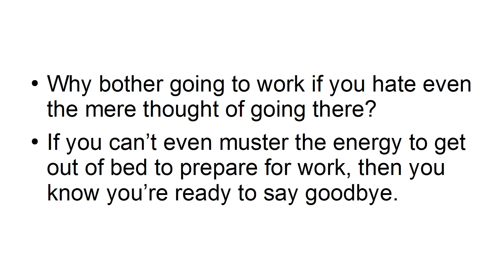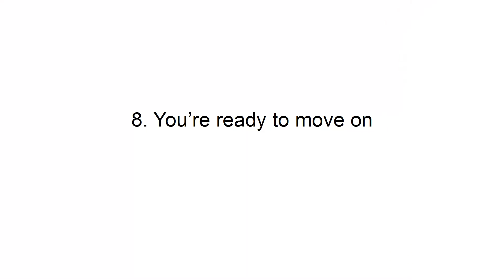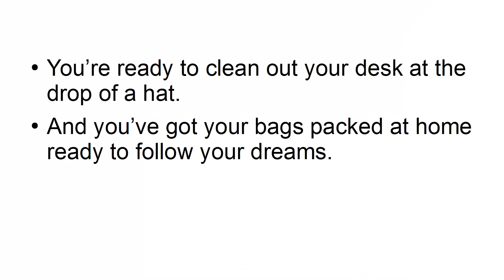How to earn money from Side Hustle Secrets with a 100% video course ( video 6)